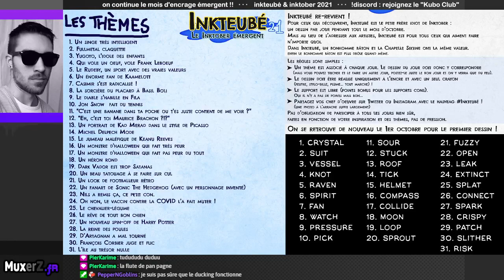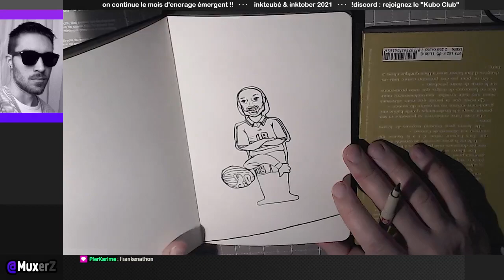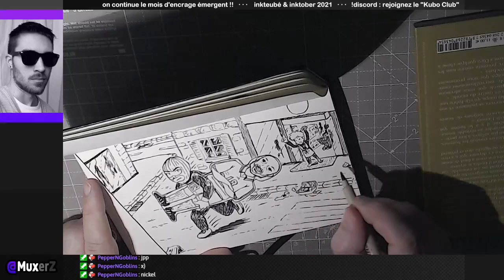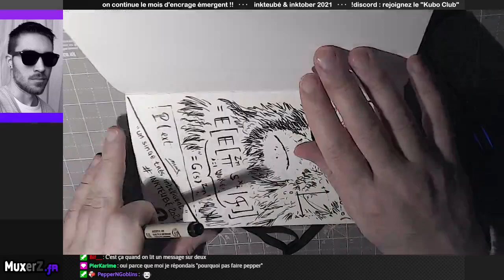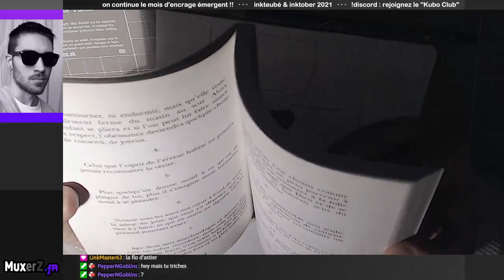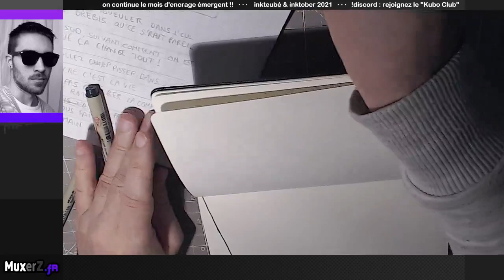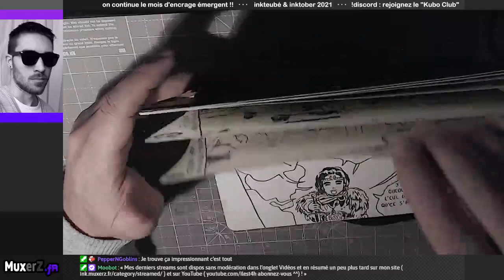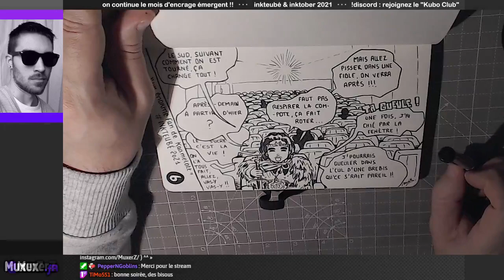LE BOEUF-KAAMELOTT › Inktober 2021 MUXERZ'INK SESSION-002 [MuxerZ replay]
Pour cette deuxième session consacrée à Inkteubé, je défie les lois de la perspective pour dessiner un Frank Leboeuf en carton dérobé devant un Franprix, je dessine le premier parpaing de ma vie pour illustrer les valeurs du "rudeby", et enfin on dessine le plus gros fan de Kaamelott en activité... "on en a grand sir !" "elle est où la boulette ?". Pas encore de liste inktober, maybe next time, je dois préparer mon COACHING de chercheur d'emploi.

--- More content on MuxerZ.fr ! ---
= ilest4H.fr to join me on social media !